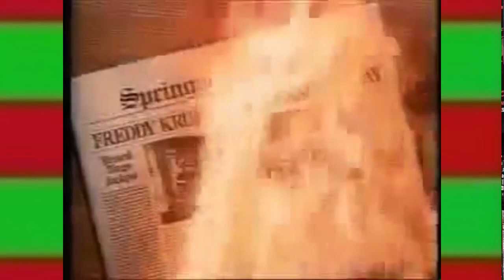Freddy's Nightmares Coming To Screambox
Freddy's Nightmares, the complete Nightmare On Elm Street series, is coming to new streaming service Screambox. Let's go over this.